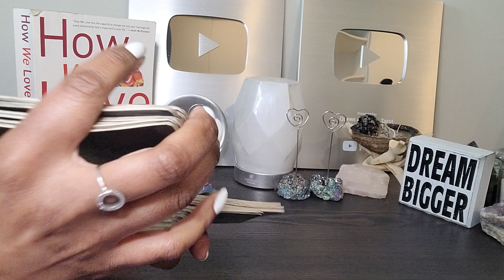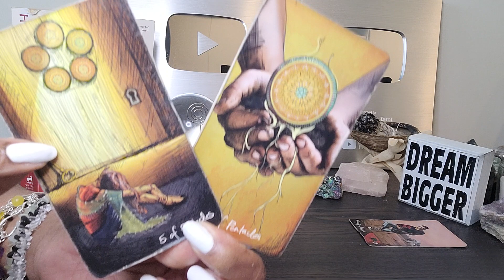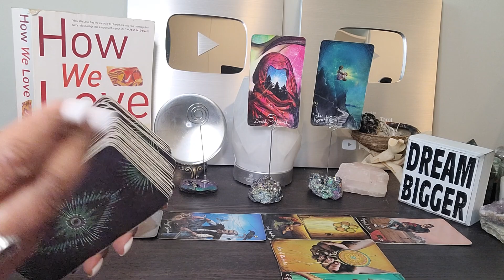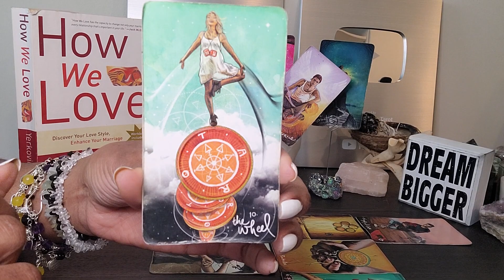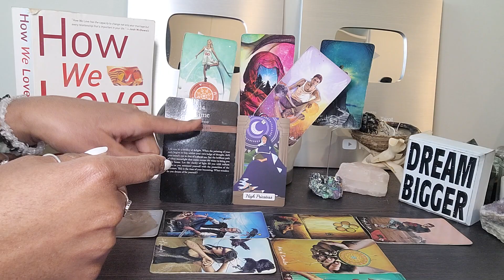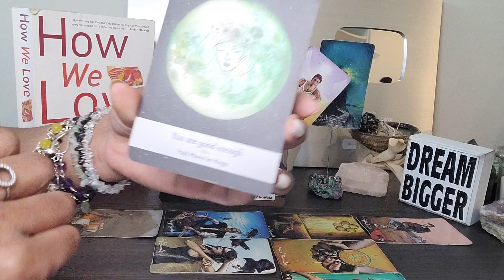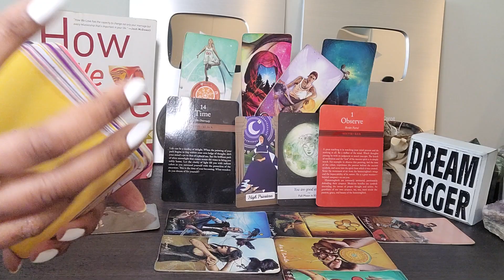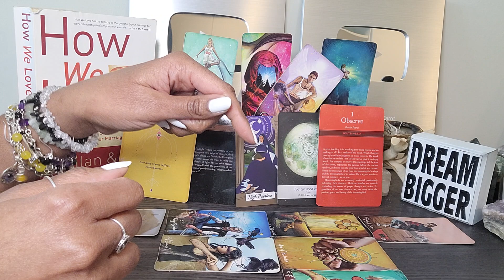Pisces: DELIVERED & #29: UR a fan favorite b/c of this! Welcome 2 celebrity status!